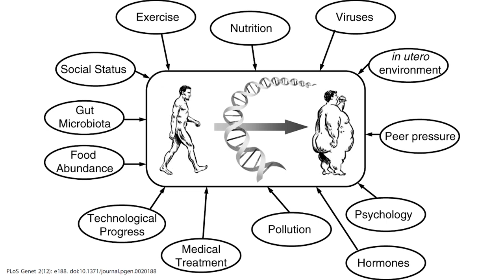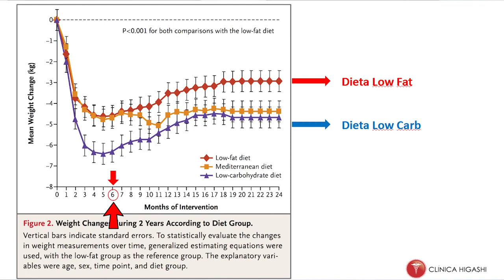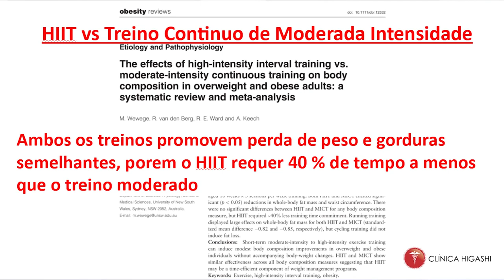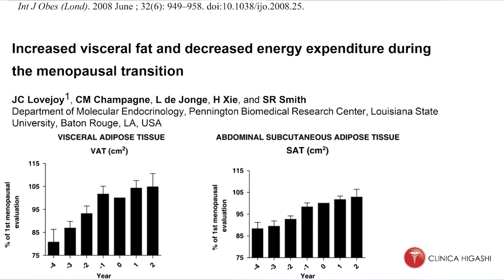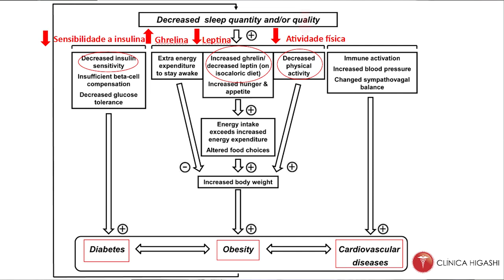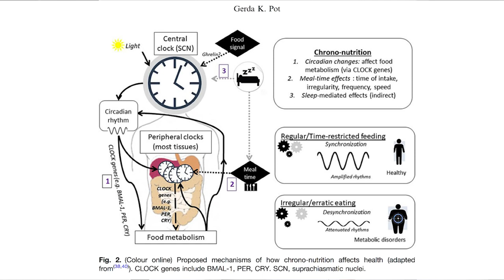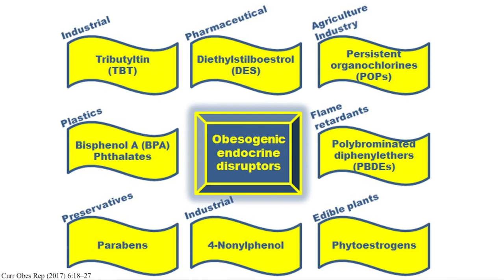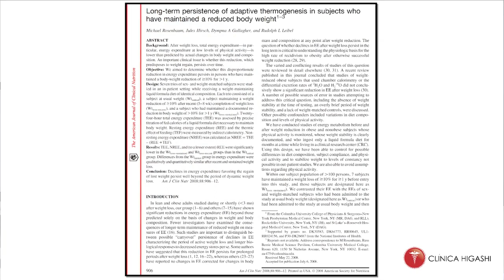EMAGRECER SAUDÁVEL em apenas 10 passos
O excesso de peso é uma condição multifatorial e, infelizmente, estamos vivendo uma pandemia mundial de obesidade.

No Brasil 53,8% das pessoas estão acima do peso.  Dados epidemiológicos mostram que a obesidade cresceu 60% nos últimos 10 anos.

Estudos apontam que se continuarmos assim neste mesmo ritmo de crescimento podemos a chegar a mais 83% das pessoas acima do peso nos EUA em 2030.

Assista o vídeo na íntegra no canal do YouTube da clínica Higashi e entenda quais são os 10 passos  importantes para quem busca um emagrecimento saudável e sustentável.

pesquisas relacionadas :
-emagrecer em uma semana,
-emagrecer em uma semana 5 quilos,
-emagrecer rapido,
-emagrecer rapido em 1 semana,
-emagrecer em 30 dias,
-emagrecer de vez,
-emagrecer com saude,
-emagrecer com saude rapido,
-emagrecer com saúde dicas,
-emagrecer caminhando,
-emagrecer caminhando todos os dias,
-emagrecer em uma semana é possivel,
-emagrecer com saude depois dos 40,
-emagrecer,
-perder peso,
-dieta,